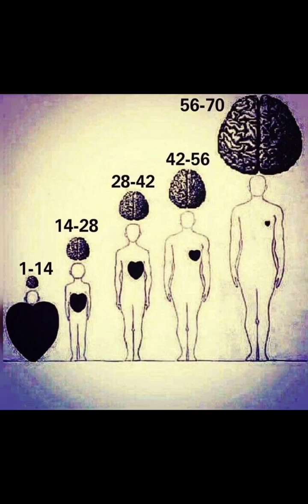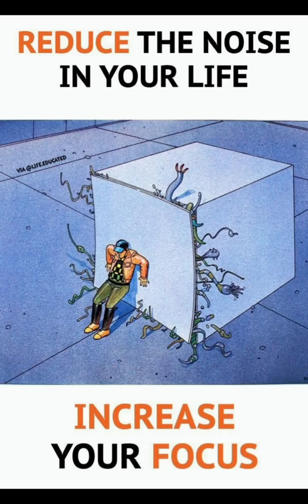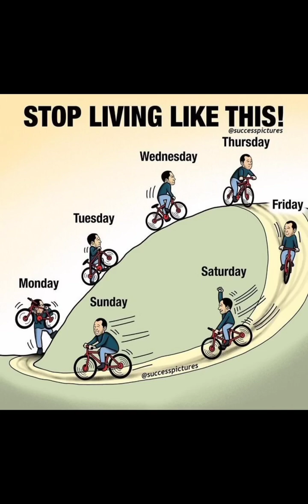İnsanlar ve resimler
Pictures with deep meaning